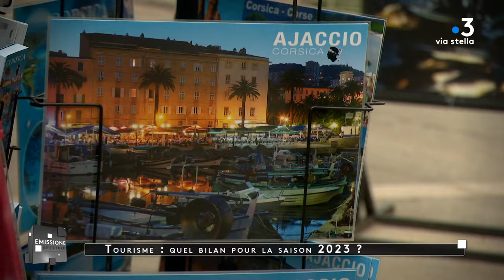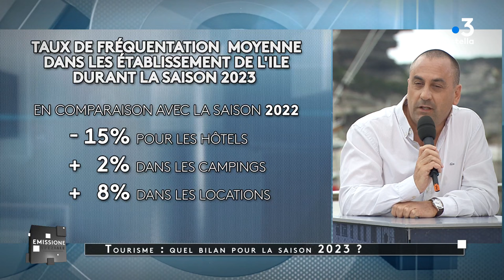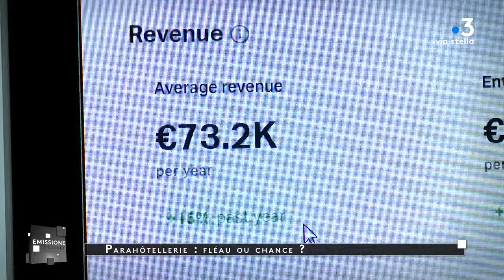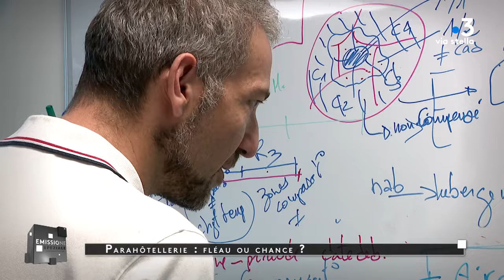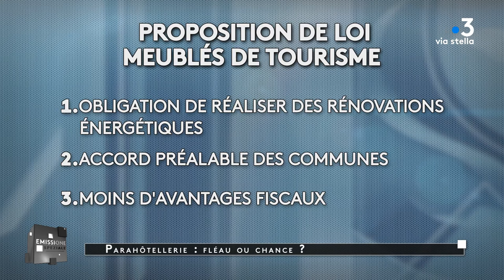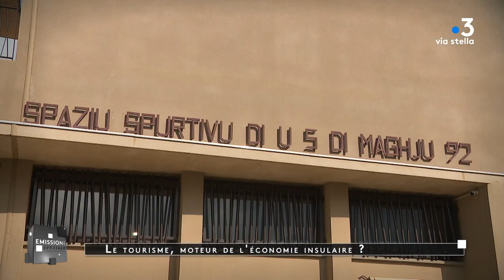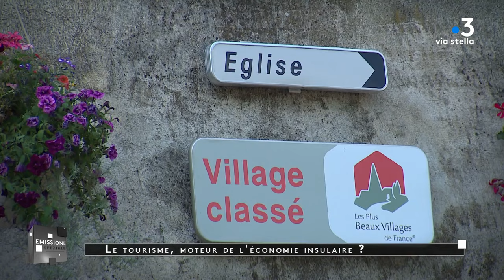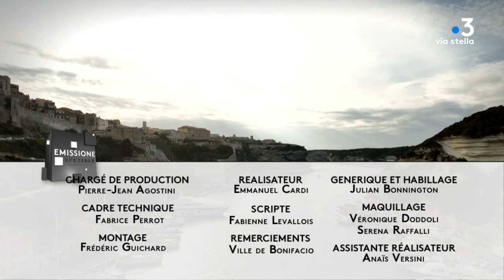Emissione Speziale du 18 octobre 2023 : "Tourisme : quel bilan pour la saison 2023 ? "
Présentée par Marianne Romani

Il fait encore beau et chaud mais l’été est bel et bien fini. Alors que l’arrière-saison bat son plein, on va tenter aujourd’hui de dresser un premier bilan pour cette année 2023. Que disent les chiffres ? Quel est le ressenti des socioprofessionnels ? Comment les modes de consommation évoluent ? Et quels sont les outils mis en place pour rendre ce tourisme plus équitable et mieux réparti dans le temps ? Le sujet est vaste.

Nous tenterons d’y voir plus clair avec mes invités qui se succéderont sur ce plateau que nous avons installé pour l’occasion sur le port de Bonifacio, au pied des falaises. Un décor de rêve qui attire chaque année de nombreux visiteurs.